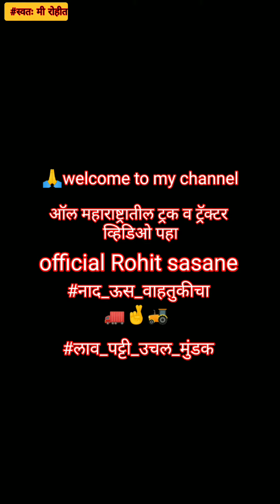नाद_ऊस_वाहतुकीचा accident truck full video Mahindra ultra Arjun 555 tractor pulling sugercane loded